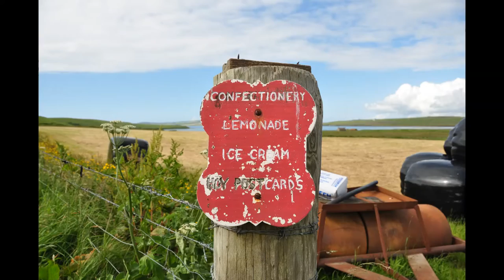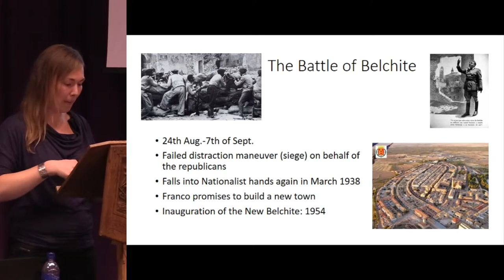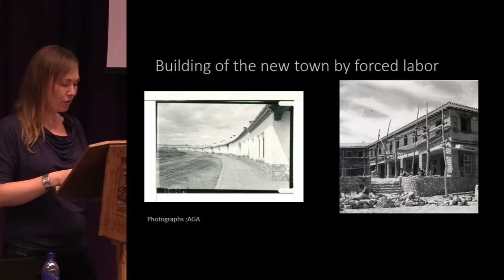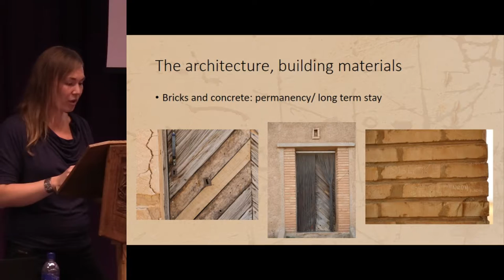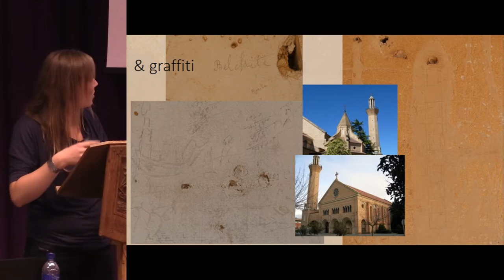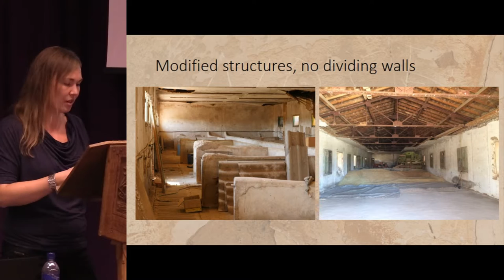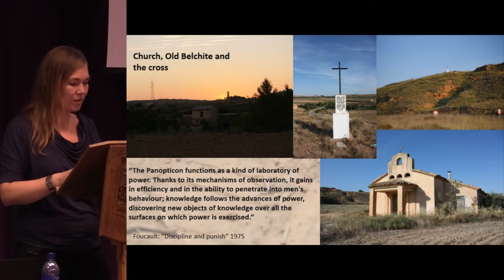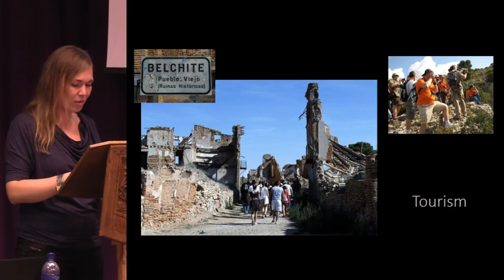CHAT Orkney 2016 Session 7(3) Julie de Vos - Rurality as repression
Julie de Vos - Rurality as repression: A post civil war ghetto

Session 7: Ruralities of militarisation